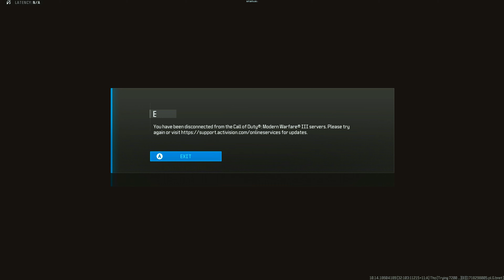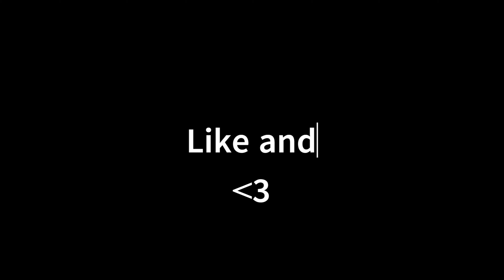90fps=fast movement (class @ the end)